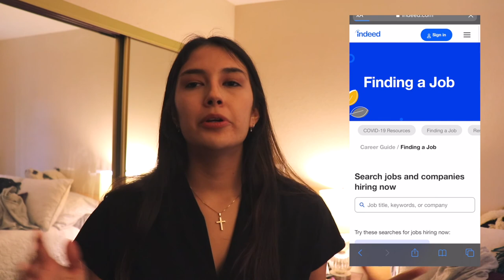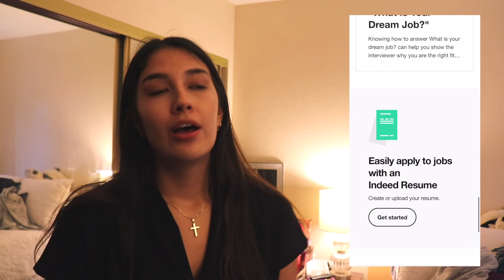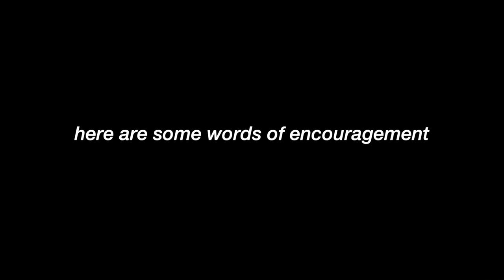job hunting/ interviewing during a pandemic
job hunting/ interviewing during a pandemic can be a tough process. I wanted to share my experience with you guys, and give you my tips on how to conquer your interview. I hope you guys enjoyed and really gained something from this video.

xoxo,
Alexis